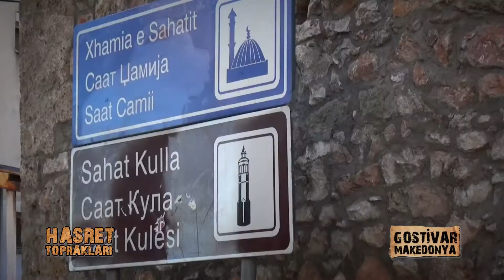Şükrü Keskin ile Hasret Toprakları - Makedonya Gostivar Saat Camiisi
Çekimini, Yönetmenliğini, Kurgusunu ve Seslendirmesini Yaptığımız Hasret Toprakları'nın Bölüm Parçaları Ve Bölümlerin Tamamı Sizler İçin Youtube Kanalımızda Mevcuttur.